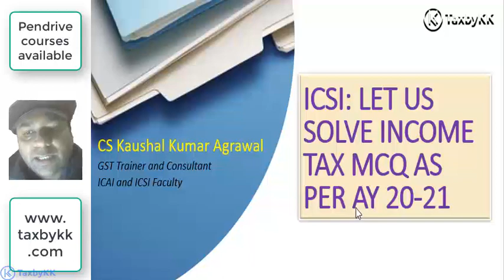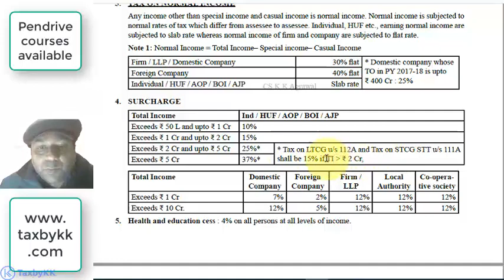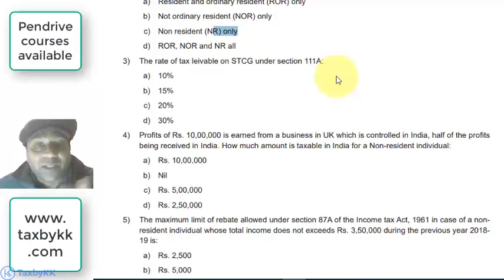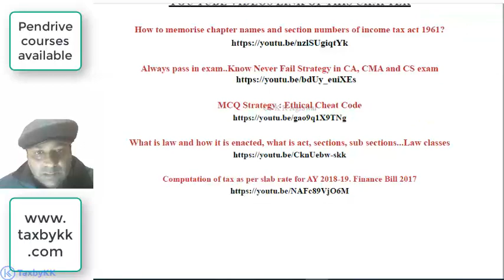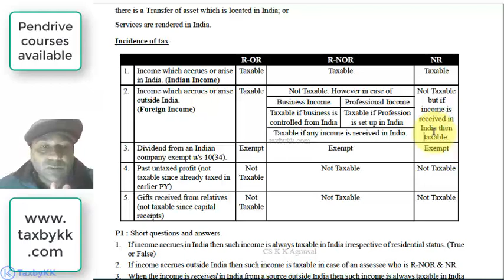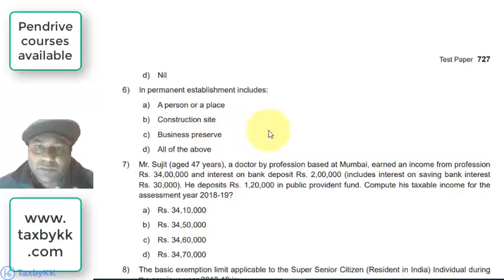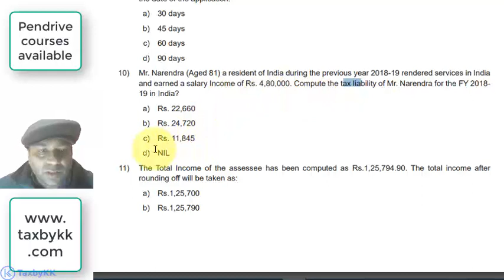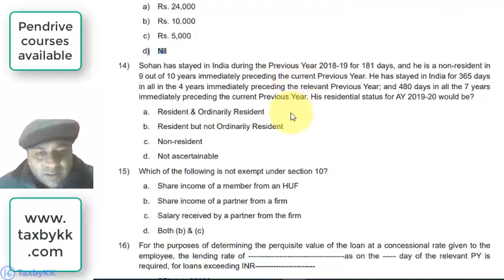ICSI: Let us solve Income tax MCQ as per AY 2020-21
BUY VIDEOS, BOOKS, PDF, SUPER EXCEL SHEETS etc from the following link